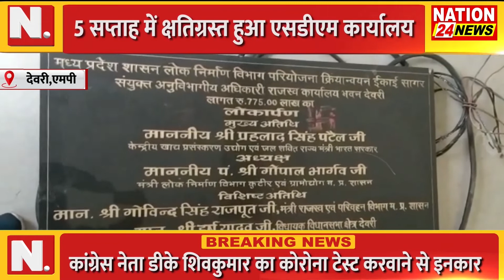DEVRI || 5 सप्ताह में क्षतिग्रस्त हुआ एसडीएम कार्यालय || NATION 24 NEWS